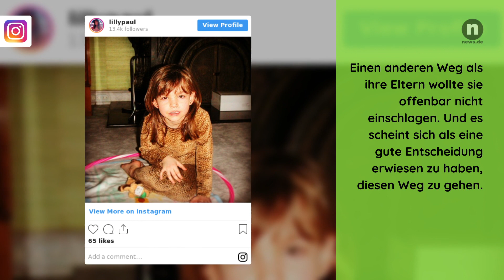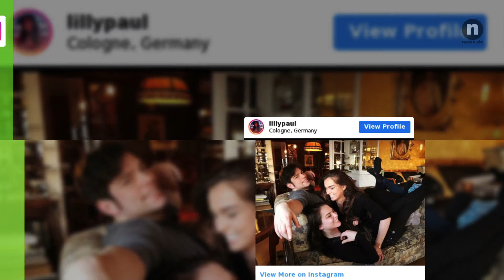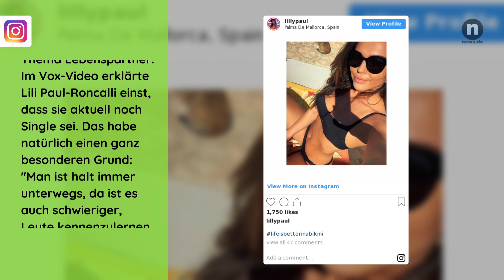Lili Paul-Roncalli privat: Hat die Zirkus-Artistin einen Freund?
Das Zirkuszelt war schon immer ihr ganz persönliches Wohnzimmer: Lili Paul-Roncalli wuchs als Tochter von Roncalli-Direktor Bernhard Paul und Artistin Eliana Larible quasi in der Manege auf. Nun drängt es auch sie ins Rampenlicht: Sie wird bei "Let's Dance" 2020 zu sehen sein.